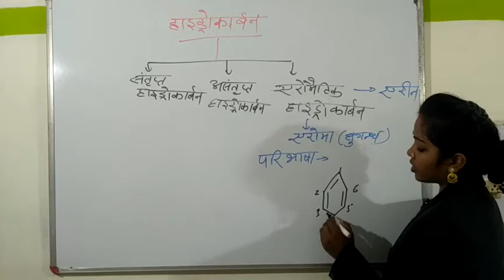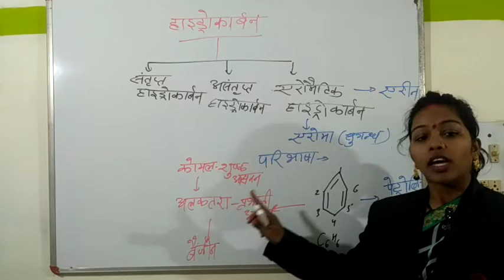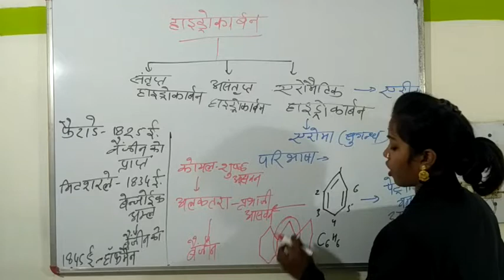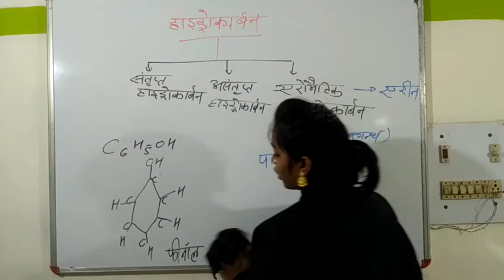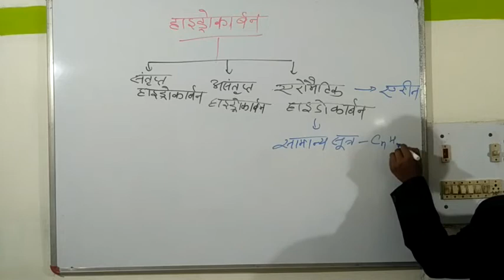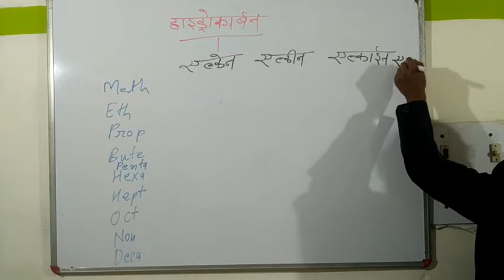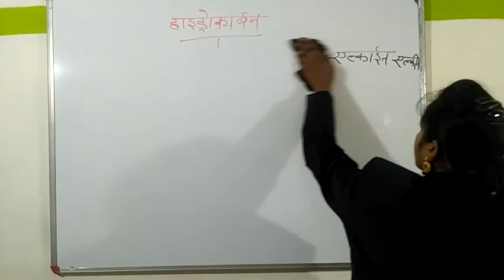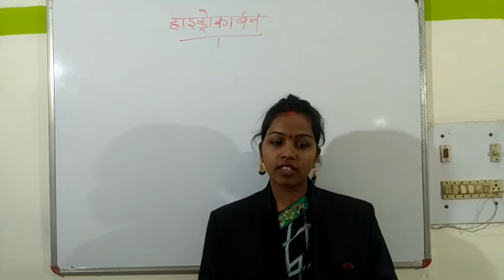कार्बनिक रसायन ( एरोमैटिक हाइड्रोकार्बन -एरीन - सुगन्धित प्रदार्थ ) For all competitive exams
हेलो फ्रेंड्स कैसे हैं आप सभी? उम्मीद करते हैं, सभी लोग बहुत अच्छे होंगे और भले - चंगे होंगे।। इन सभी के बीच आप अपने अध्ययन को सुचारु रूप से कर रहे होंगे..।.

 आज के लेक्चर में हम सभी कार्बनिक यौगिक :हाइड्रोकार्बन एवं उनके प्रकार, उनकी  विशेषताएं, उनके गुणधर्म अर्थात यहां से पूछे जाने वाले प्रश्नों के क्षेत्र सभी का विस्तारित अध्ययन करेंगे।।।।

फ्रेंड्स आपको हमारा यह वीडियो कैसा लगा, कमेंट करके अवश्य बताएं तथा हमारी वीडियो को लाइक करें, सब्सक्राइब करें हमारे चैनल को और हमारी सभी लेक्चर वीडियोस को अधिक से अधिक शेयर करें.।.
 धन्यवाद
फ्रेंड्स लक्ष्य एकेडमी आपकी प्रत्येक प्रतियोगी परीक्षाओं में से किसी की भी तैयारी में आने वाली अड़चनों को सुलझाने के लिए तत्पर है, अतः संपर्क करें अथवा हमारी कोचिंग संस्थान में एक बार अवश्य आएं।।।.।
धन्यवाद
LAKSHYA ACADEMY WAIDHAN

Important likns.